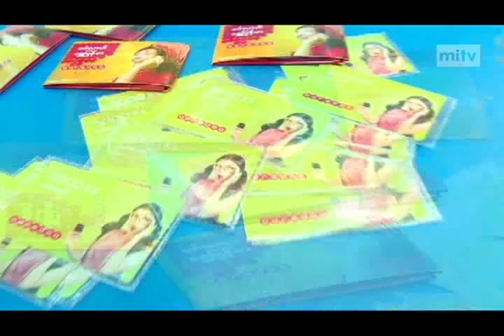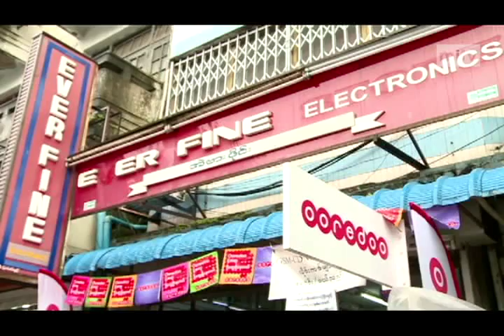mitv - New Choice: Ooredoo Sim Cards